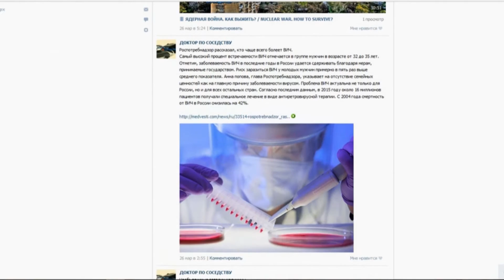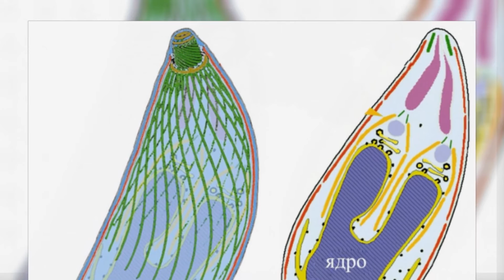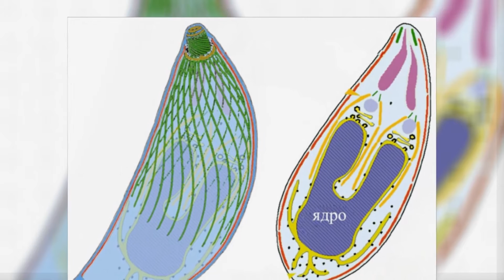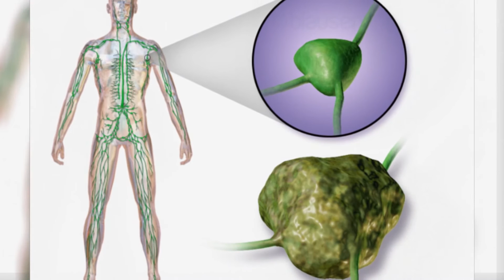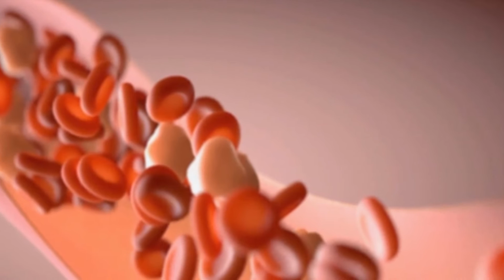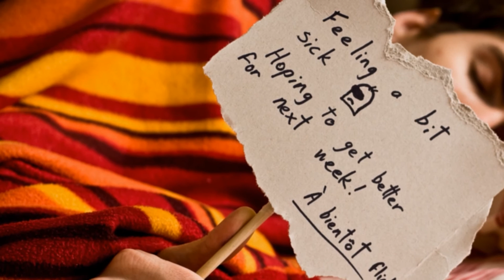Токсоплазмоз / Toxoplasmosis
Многие из нас любят и держат дома эти пушистые комочки радости, но вот какие проблемы здоровью человека может принести тесное общение с кошками догадывается не каждый. Сегодня мы узнаем, какими болезнями кошка может «наградить» своего хозяина и как оградить себя то подобных неприятностей. / Many of us love and keep the house these furry balls of joy, but here are the problems to human health can bring close contact with cats guess not everyone. Today we will learn what diseases the cat can "reward" his master, and how to protect yourself this sort of trouble.